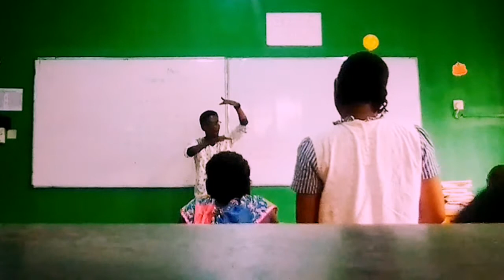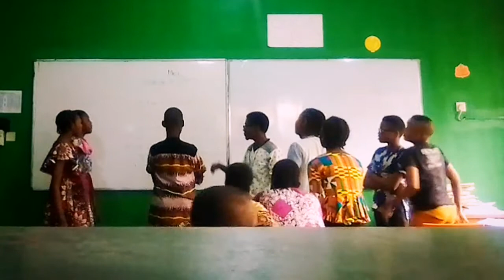Singing Class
Vocal training and singing class by students of Cenad High School, Port Harcourt with Mr Newlife